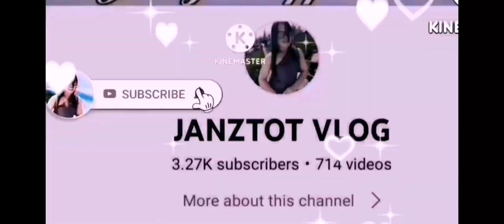HALA,MYLENE BINUKING NI JUDY AAN?😱😱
HALA,JUDY ANN MAY BINULGAR TUNGKOL KAY MYLENE?